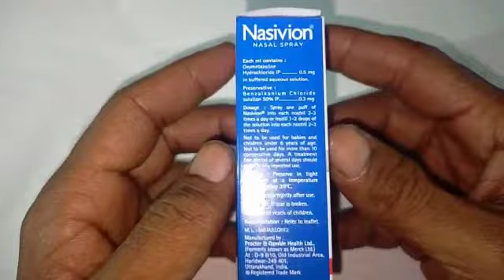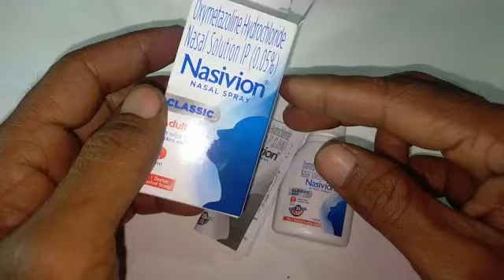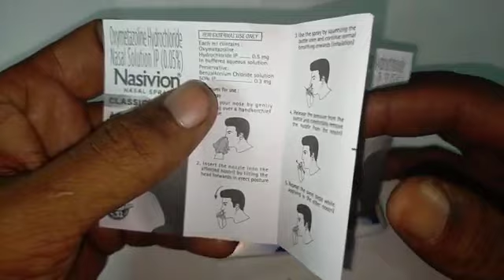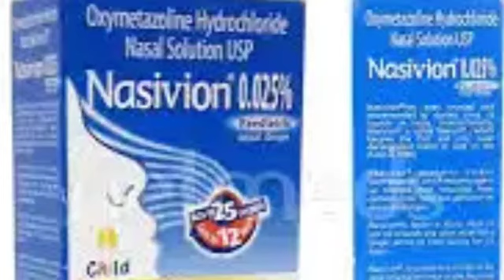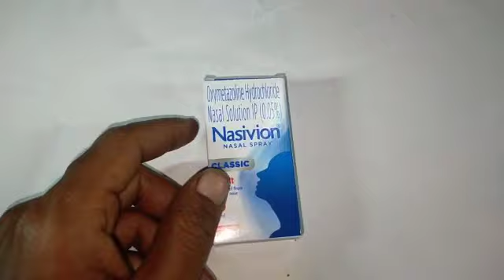Nasivion nasal spray#Nasivion nasal drop use dose side effects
NASIVION NASAL SPRAY

নাসিভিয়ন নাসাল ড্রপ কিভাবে ব্যবহার করবেনমাত্রা সাইড ইফেক্ট বিস্তারিত আলোচনা করা হয়েছে।
নাসিভিয়ন নাসাল ড্রপ সাধারণত ব্যবহার করা হয়
সর্দি-ঠান্ডার তে নাক বন্ধ হয়ে থাকলে অথবা নাকের এলার্জির জন্য নাক বন্ধ হয়ে থাকলে প্রতি সেকেন্ডের মধ্যে রিলিফ দেয়।

1.Nasivion nasal spray
2. nasivion nasal spray bangla
3. nasivion nasal spray review
4. nasivion nasal drop dose benefit side effect.

ASAN JEEBAN চ্যানেলে কেবলমাত্র ভিডিও রিভিউ করে। এটি আপনাদের চিকিৎসার জন্য নয়।এই মেডিসিন টি ব্যবহার করার আগে আপনার ডাক্তার বাবুর সঙ্গে পরামর্শ করে নিয়ে তবেই ব্যবহার করবেন।

ASAN JEEBAN#MEDICINE